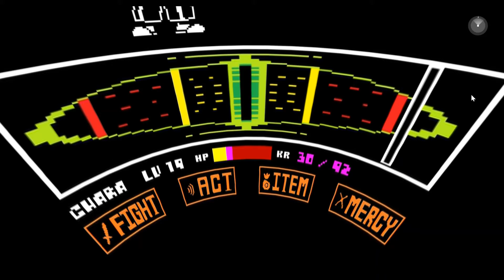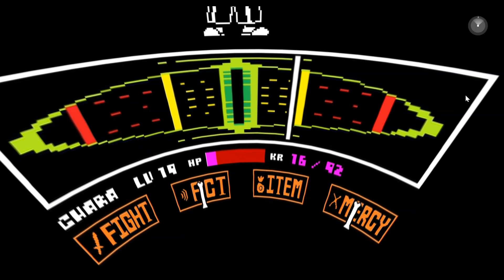Trying to defeat Sans but he's too good.(360 but you don't have control)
and yes i recorded the footage and made it 360
I was trying to defeat sans. Not using a random online footage, ok?